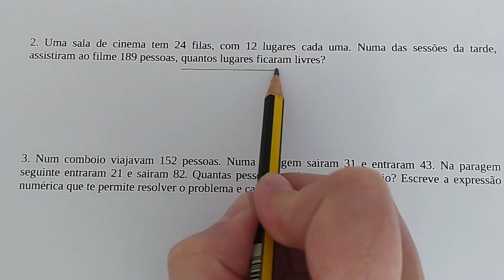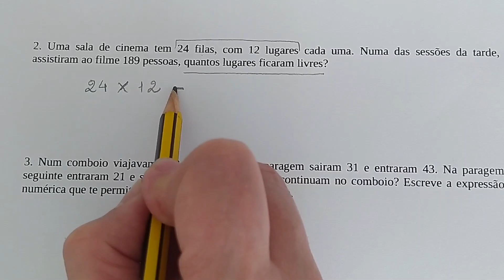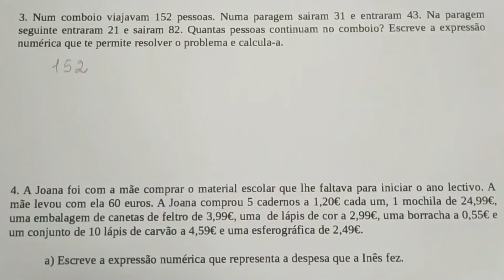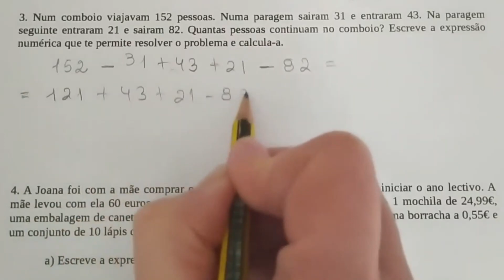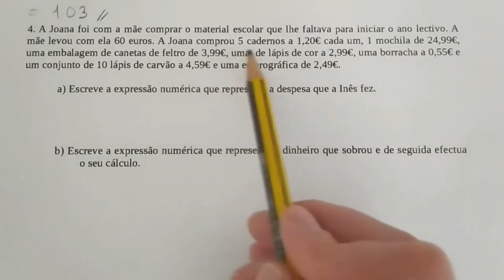REVISÕES EXPRESSÕES NUMÉRICAS MATEMÁTICA 5º ANO | FICHAS PARA ESTUDAR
Aqui vão encontrar vídeos explicativos da disciplina de matemática sobre matérias do 1º ao 9º ano. Vão ainda encontrar várias correções ou soluções explicadas de fichas e testes que partilho no site fichasparaestudar.net

O canal terá vídeos novos todos os dias. Subscrevam para ficarem a par das novidades.

No site poderá encontrar resumos, fichas e testes de avaliação (com soluções) de várias disciplinas, bem como formulários, tabelas e outros materiais, do 1º ao 9º ano de escolaridade. Poderá ainda consultar os vários artigos do blog, com sugestões, ideias e dicas, para ajudar os alunos a superarem as suas dificuldades.

Caso sejam detetados erros ou incorreções, solicita-se que sejam comunicados ao autor, a fim de serem corrigidos.

Esperamos que o conteúdo do Fichas para Estudar seja útil não só para alunos, pais e professores mas também a todas as pessoas que visitarem a página.